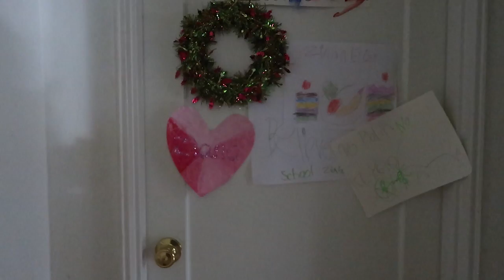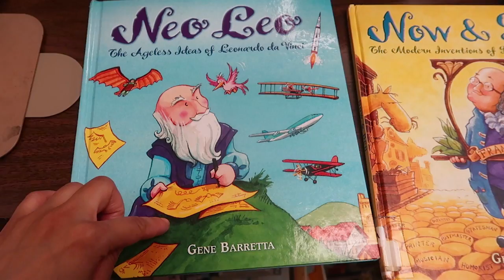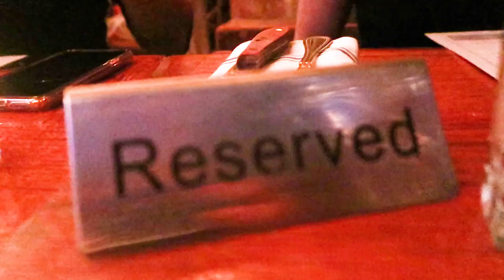I HAVE SUCH ANXIETY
I have such anxiety! Someone is in big trouble-- who do you think it is? My daughter or my son? Then off to a girl's night!

↓↓↓ more links below ↓↓↓

We are a couple from Queens, New York City, I'm a mother of two adorable kids, Ziana Eliz 5-years-old and a 2-year-old baby boy named Gunner Patrick. We met online 7 years ago, dated for two-months, moved in together and got knocked up two-months after that! Are we perfect? Far from it, but we enjoy our crazy and get a long for the most part. I'm a stay-at-home-mom and the boyfriend works somewhere in the big world-- no one knows doing what! Always storytime!